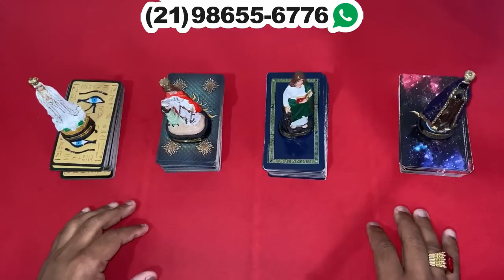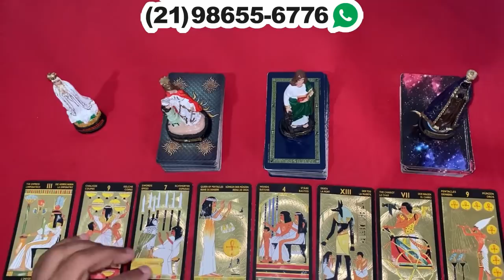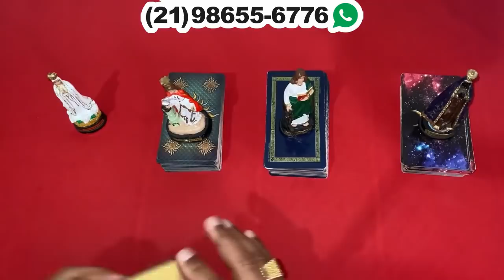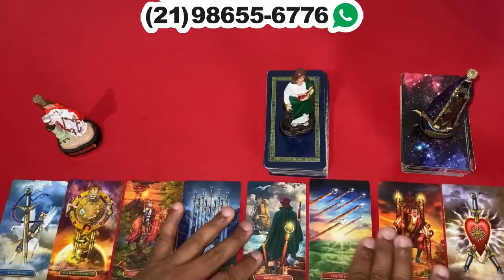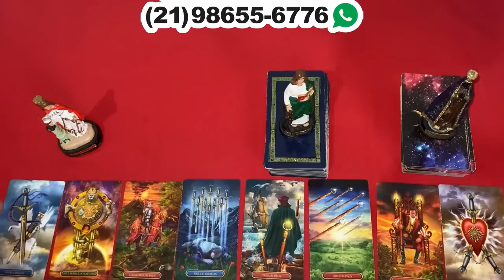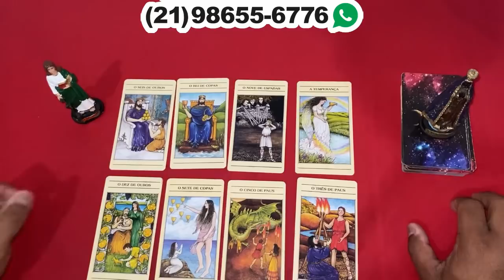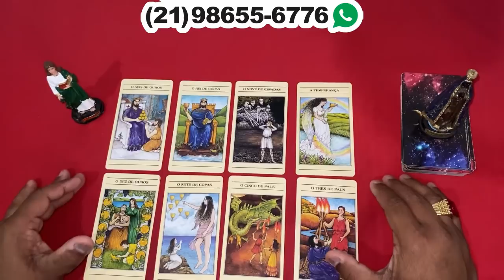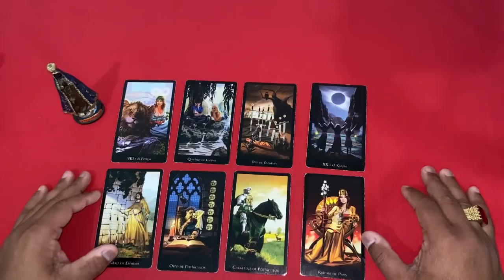❤️✨️ REVELAÇÃO ✨️❤️ SOBRE SUA VIDA AMOROSA❤️ NO TAROT DE HOJE | Tarot Responde